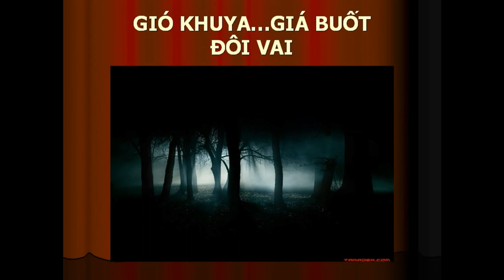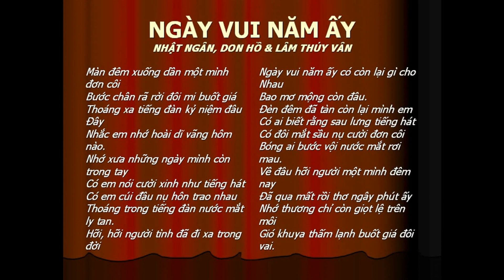NGÀY VUI NĂM ẤY -Lời Việt Nhật Ngân -Don Hồ & Lâm Thúy Vân -NDD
NGÀY VUI NĂM ẤY -Lời Việt Nhật Ngân -Don Hồ & Lâm Thúy Vân